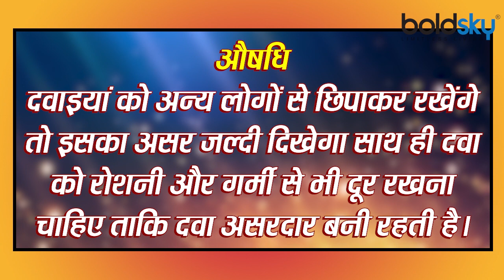जीवन में किसी को भी ना बताएं ये 5 बातें |You Should Not tell these 5 things to anyone| Boldsky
Happiness and sorrow keep on coming in a person's life. It is a part of life. In the event of adverse circumstances, a person should never panic, but should face it firmly. But there are some things of life that should never be told to any other person.

व्यक्ति के जीवन में सुख और दुख आते जाते रहते हैं। यह जीवन का हिस्सा है। विपरीत परिस्थितियां आने पर व्यक्ति को कभी भी घबराना नहीं चाहिए बल्कि उसका डटकर मुकाबला करना चाहिए। लेकिन कुछ जीवन की बातें ऐसी होती हैं जिसे कभी भी किसी अन्य व्यक्ति को नहीं बतानी चाहिए।